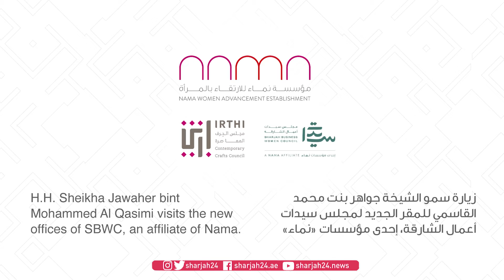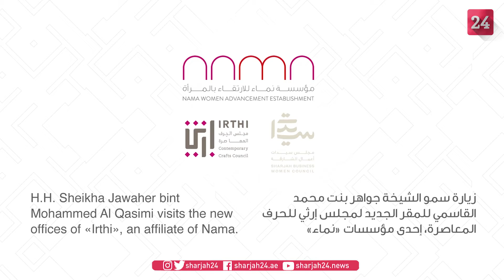جواهر القاسمي "نماء" حاضنة لقصص نجاح المرأة في الحركة الاقتصادية